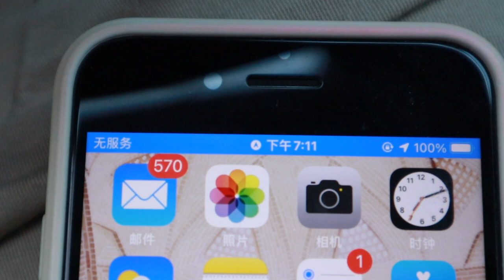AL123集：阿龙驻车偏僻村庄过夜，半夜陌生人敲车门干啥？去趟大凉山不容易「Eng Sub」